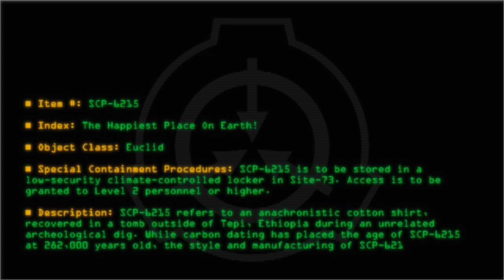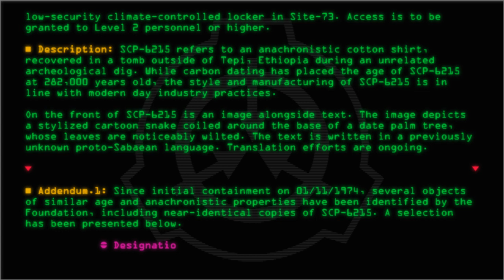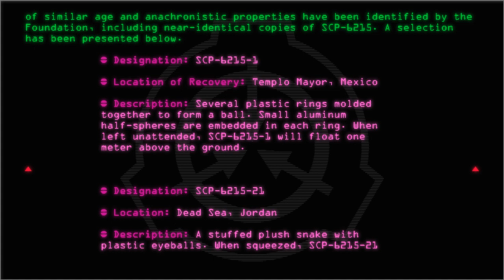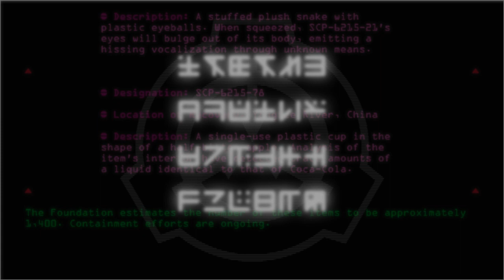SCP-6215 - The Happiest Place On Earth!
Code: SCP-6215
Title: The Happiest Place On Earth!
Rating: 55
Wordcount: 670
Last Edit: 01 Oct 2022 17:48
Revision: 7